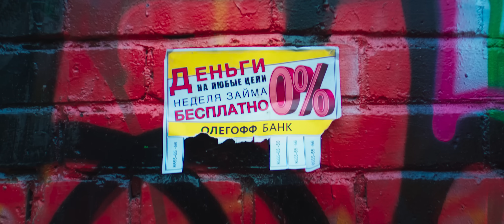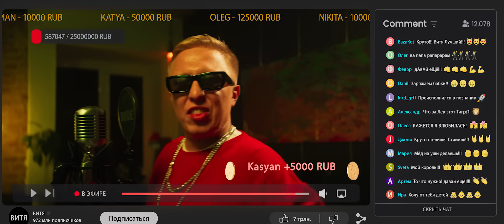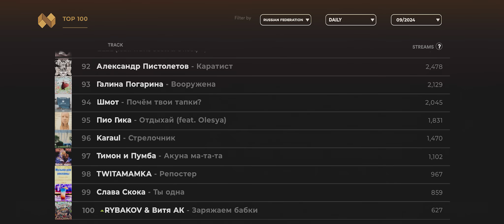RYBAKOV & Витя АК - Заряжаем бабки (Премьера клипа 2023)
Реклама.
Индивидуальный предприниматель Марченко Сергей Викторович
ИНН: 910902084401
Erid: 2RanymjE2Yp

Реклама.
ООО "Медицинский центр лечения алкоголизма и наркомании "Здоровая Жизнь" ИНН: 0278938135
Erid: 2Ranyo7KNf2
Братья Мухаметовы - предприниматели, основатели мед. центра "Здоровая Жизнь":

Реклама.
Индивидуальный предприниматель Рудницкий Степан Александрович
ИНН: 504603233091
Erid: 2RanynVkgQx
SFEROOM - музыкальный сервис объединяющий лучших специалистов из музыкальной индустрии и IT технологии:

На канале премьера клипа на наш совместный трек с Витей АК - Заряжаем Бабки. Это народная история, близкая россиянам до боли - отношения между коллектором и должником. Кредитная нагрузка может тебя раздавить. Ты берешь бабки, чтобы воплотить мечты, но в итоге оказываешься на дне. Мы же показали в клипе, как партнерство с единомышленниками помогает оттолкнуться от этого дна и добиться самых ярких высот.

Эта музыка для успешных! Музыка 2023 - смотри клип он сделает твой день!
Попадет в хиты 2023 и станет лучшим в категории - новинки музыки 2023 ! Премьера клипа - Рыбаков и АК 47 на video Youtube. Лучшие песни 2023 и хиты осени! Витя АК Игорь Рыбаков - русская музыка не оставит равнодушным!
Премьера клипа - новинки этой осени. Русские хиты 2023 - это лучшая музыка 2023 года. Премьера клипа 2023 уже сейчас! Зарешаем на танцполе! Песня New songs от ak 47 и Игоря Рыбакова. Оfficial video крутого клипа new music от миллиардера Рыбакова. Official music video - клипы от Х10 движения.
Best music от Вити АК. Music 2023 на этом канале. New music 2023 этой осени.
Best music 2023 о деньгах и славе. Music video о достижении счастья!

Послушай songs и эта music создаст тебе настроение! Русская музыка - лучший hip hop music у Рыбакова и витя ак представляют
best music 2023 ! Хип хоп и русский рэп - это лучшая музыка 2023 года.
Премьера клипа 2023 и лучший русский рэп осени. Новый  реп про деньги и бизнес. Попадет в список русские хиты 2023 - слушай! Рыбаков и Витя АК делают хиты музыкальные. Это настоящий русский рэп качает! Другие песни уже скоро!

Миллион на миллионе – это реальные истории успеха богатых и знаменитых. Здесь обсуждают вещи, о которых обычно не принято говорить. Саморазвитие как оно есть. Те люди, что сделали себя сами. Личностный рост, который реально влияет на заработок. Игорь Рыбаков раскрывает секрет миллиардера поэтому смотри бизнес канал.